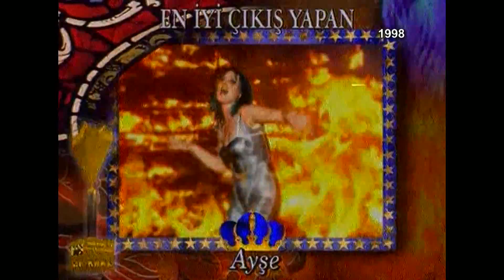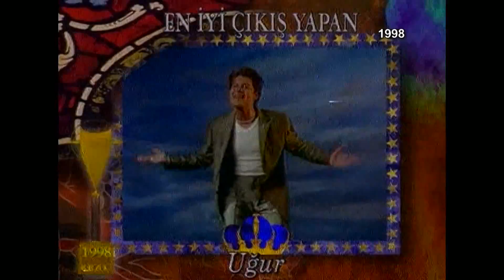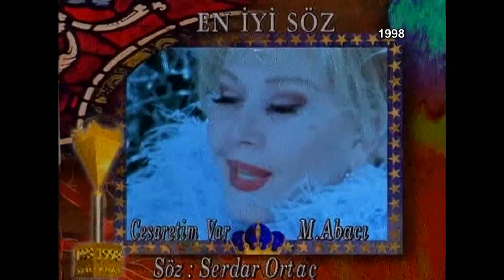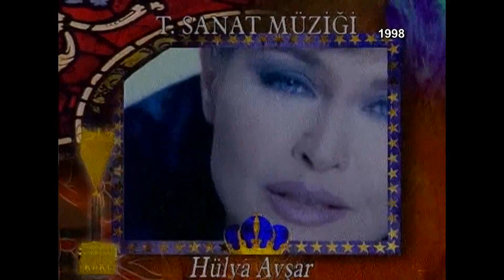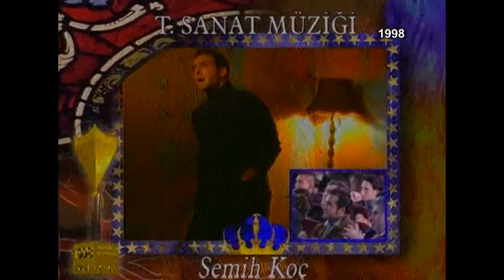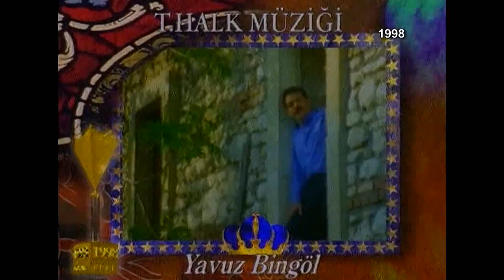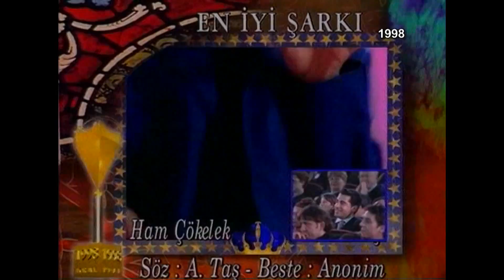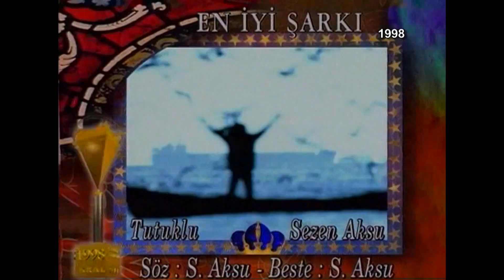1998 Kral Müzik Ödülleri